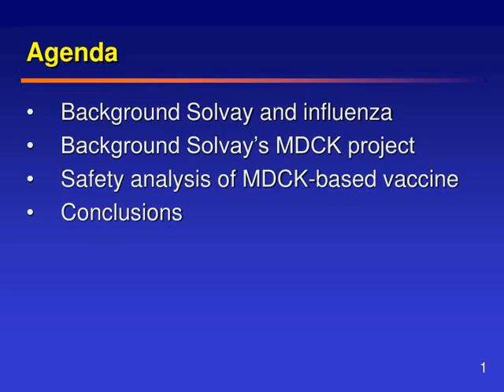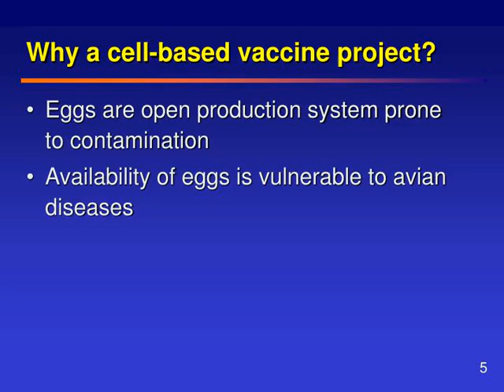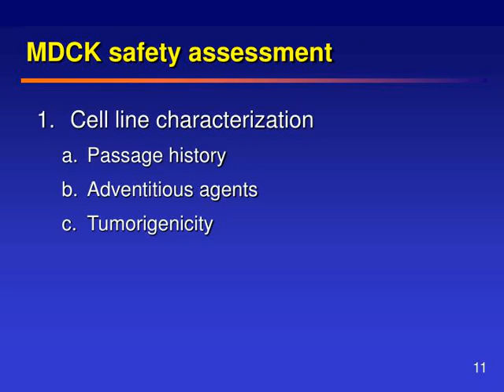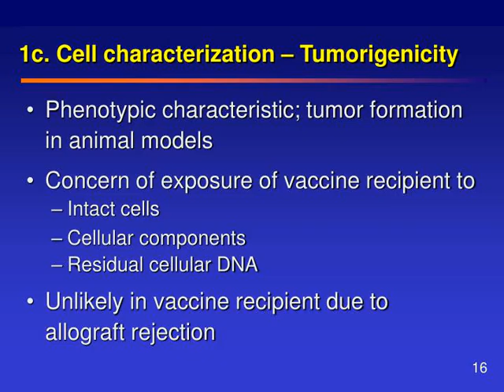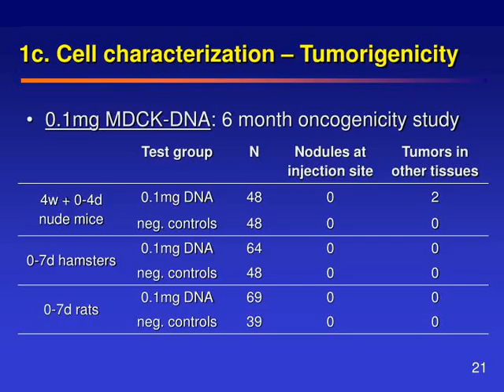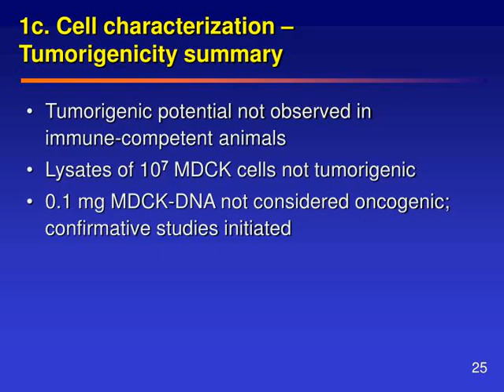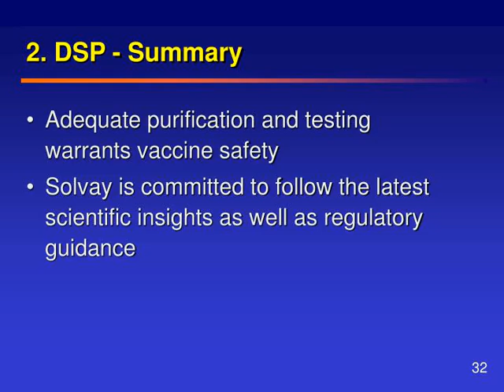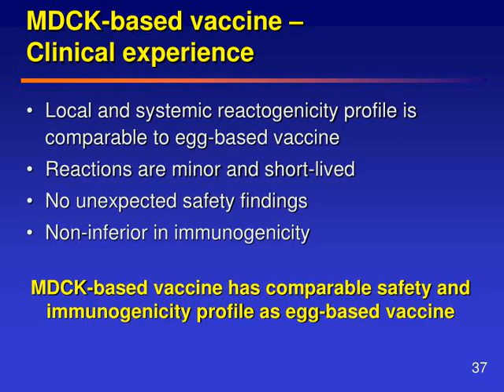MDCK as a substrate for influenza vaccine production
MDCK as a substrate for influenza vaccine production Solvay Pharmaceuticals Presentation to VRBPAC November 16, 2005
,Agenda Background Solvay and influenza
Background Solvay’s MDCK project Safety analysis of MDCK-based vaccine Conclusions ,Solvay Pharmaceuticals Division of Solvay Group
Global – top 40 pharma 12,800 employees 2004 sales: $2.8 billion Major R&amp;amp;D sites Marietta, GA
Dijon and Paris, France Hanover, Germany Weesp, The Netherlands ,Solvay Pharmaceuticals &amp;amp; Influenza Egg-based vaccine
First influenza vaccine in Europe (1950)
Uninterrupted supply for 55 years Total &amp;gt; 250 million doses Fourth supplier worldwide; over 50 countries ,Solvay Pharmaceuticals &amp;amp; Influenza Influenza vaccine production facilities –Weesp, The Netherlands US HeadquartersMarietta, GA Countries supplied with Solvay’s egg-based influenza vaccine
,Why a cell-based vaccine project? Eggs are open production system prone to contamination
Availability of eggs is vulnerable to avian diseases ,Why MDCK? Broad susceptibility to influenza viruses
Substantial experience in influenza research and surveillance High virus yields Economically feasible
Favorable ratio of virus to impurities ,Solvay Pharmaceuticals’ MDCK-based influenza vaccine project More than 10 years experience
Microcarrier, serum-free Preclinical and clinical development program License granted in The Netherlands Commercial scale facility License to be updated to commercial scale product, followed by worldwide licensing, including US ,Solvay Pharmaceuticals’ MDCK-based vaccine facility Solvay Pharmaceuticals, Weesp, The Netherlands
,MDCK safety assessment Identify and quantify potential risks of cell line
Quantify elimination of these potential risks by downstream processing (DSP) Quantify potential risks of cell substrate remaining for the vaccine recipient CBER’s Defined-Risks Approach Lewis AM Jr, Krause P, Peden K. Dev Biol. 2001, vol 106, pp 513-535 ,MDCK safety assessment Cell line characterization
Downstream processing Final product safety ,MDCK safety assessment Cell line characterization
Passage history
Adventitious agents Tumorigenicity ,1a. Cell characterization - History 1958: Isolation from dog kidney 1964: Deposition at American Type Culture Collection (ATCC) No introduction of  Bovine Spongiform Encephalopathy-like agents 1991: Preparation of ATCC working stock 1992: Preparation of Master Cell Bank and Working Cell Bank
,1a. Cell characterization - Passage history  0: Isolation from dog kidney 49: Deposition at American Type Culture Collection (ATCC) 52: Preparation of ATCC working stock 56: Preparation of Master Cell Bank 57: Preparation of Working Cell Bank passages used for vaccine manufacture 97: Preparation of Extended Cell Bank passages used for safety assessment
,1b. Cell characterization - Adventitious agents Mycoplasmas
Bacterial and fungal sterility In vitro co-cultivation in detector cell lines In vivo testing in various species Electron microscopy Retrovirus testing No adventitious agents found in Solvay’s MDCK
,1b. Cell characterization - Adventitious agents Specific testing for naturally-occurringcanine viruses
Specific testing for viruses to which MDCKis susceptible No adventitious agents found in Solvay’s MDCK
,1c. Cell characterization– Tumorigenicity Phenotypic characteristic; tumor formation in animal models
Concern of exposure of vaccine recipient to Intact cells
Cellular components Residual cellular DNA Unlikely in vaccine recipient due toallograft rejection ,1c. Cell characterization– Tumorigenicity Tumorigenic potential of intact cells
4 week and 6 month study in adult immune-deficient nude mice
Tumorigenic potential of cell lysates  6 month study in adult and newborn nude mice, newborn rats and newborn hamsters
Oncogenic potential of DNA  6 month study in adult and newborn nude mice, newborn rats and newborn hamsters
,Incidence Nodule size (mm2) Complete regression 40